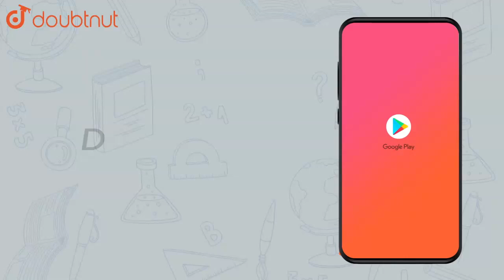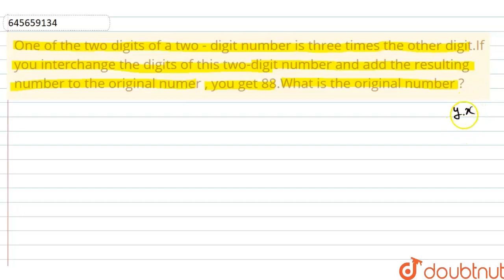One of the two digits of a two - digit number is three times the other | Class 8 Maths | Doubtnut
One of the two digits of a two - digit number is three times the other digit.If you interchange the digits of this two-digit number and add the resulting number to the original numer , you get 88.What is the original number

Online Class में Admission लेने के लिए यहाँ click करें :
👉Class 8 | English Medium | Tuition Classes :

👉 Have Any Query? Ask Us.